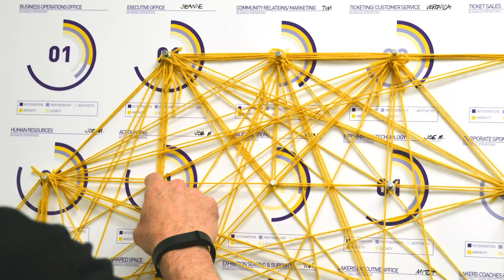ROSSETTI. We dream. We solve. We create.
Here are some of ROSSETTI's best sports, entertainment, planning and hospitality design projects. The video features behind-the-scenes design thinking, concepts and beautiful imagery of our projects.